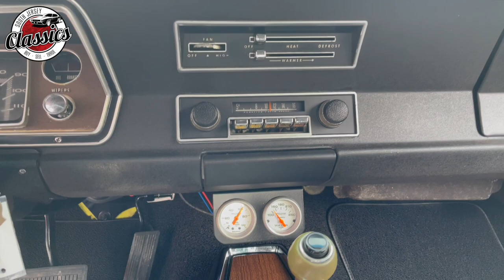1971 Dodge Demon - For Sale at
1971 Dodge Demon 340 Tribute
Fully Restored
Finished in Citron Yella Exterior
360 V8 Engine
727 3-spd Automatic
Power Steering
Front Disc Brakes
Rallye Wheels
Buckets & Center Console
Beautifully restored 1971 Dodge Demon 340 tribute, Powered by a 360 and finished in Citron Yella. Originally started out life as a 6 cylinder dart but received a full restoration to tribute a 340 Demon.
Dodge was still dominating the muscle car game in 1972. Just as everyone else was winding down, they were building cars like this 1971 Dodge Demon 340, which didn't rely on Hemi power, but rather the great power-to-weight ratio of a V8-powered Dart.

In typical Mopar fashion, this Demon is an extrovert. Citron Yella Yellow paint means that this muscular car is impossible to ignore and looks fast just sitting still. limited production and and market value makes this a rather collectable piece of Mopar history, and finding one this well restored is none too easy. For an affordable car, the body was treated to an expensive repaint that shines up beautifully and makes it look great from any angle. Add in the optional hood scoops and Sizzler stripes along the flanks, and it has a traditional Chrysler muscle car look that wasn't just for show, even in 1971. Excellent gaps throughout suggest that this car is not only well-restored, but that it led a rather easy life before it was resuscitated and given a new lease on life. Demon badges were controversial back in the day, but it's nice to see them in place on this car, which gives it a playful personality to go with its bright paint job. Other details like the chrome bumpers and unique slotted taillights help make it stand out among its more famous siblings.

Although the Dart was Dodge's economy car, the interior doesn't look low rent in any way, shape, or form. High-back bucket seats wear fresh upholstery that accurately replicates the original stuff and adds to the sporty personality. There aren't a lot of frills, because even back then it was designed to be affordable, but with a woodgrained dash it has a warm, inviting look. The factory instruments are clustered around a rectangular center speedometer. The compact Demon is surprisingly practical, too, with a spacious trunk that's nicely finished and includes what might be its original trunk mat.

The heart of the Demon tribute is a 360 cubic inch V8, which in the relatively lightweight body made for some impressive performance. It's a certainty that this car will run better than the high-14s and is a blast to drive. Bright Hemi Orange paint contrasts brashly with the yellow inner fenders and firewall. The floors and undercarriage look great ( See Photos ). Rallye wheels were standard equipment on the Demon 340, which look great on this car.

A neat little car that has earned its share of respect from both Mopar and non-Mopar fans alike. Then as today, it represents a lot of fun in an affordable, sensible package.

South Jersey Classics is a 10,000-square foot classic and specialty collector automobile dealer, featuring 50+ vehicles. This vehicle is located in our showroom in Newfield, NJ. Our Dealership is on US Route 40 just off New Jersey Route 55, Exit 39B heading towards Elmer, NJ; conveniently just 40 Minutes East of Philadelphia, 40 Minutes West from the Major New Jersey Shore Points and 30 minutes North of the Delaware Memorial Bridge. Our Showroom is conveniently accessible from all major Southern New Jersey Roadways including New Jersey Turnpike, I-295, I-76, NJ Route 42, NJ Route 55, US Route 40, Atlantic City Expressway, New Jersey Parkway.